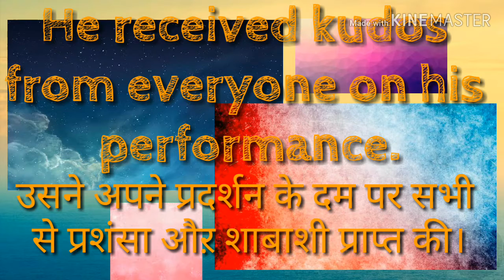Kudos meaning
Kudos

‍ˈक्‍यूडॉस्‌

noun

(originally from Greek) a word that is used as an expression of approval and praise for a particular achievement

किसी विशेष उपलब्धि पर अनुमोदन और प्रशंसा के लिए प्रयुक्त (ग्रीक मूल की) अभिव्‍यक्ति; कुडोस
He received kudos from everyone on his performance.
उन्होंने अपने प्रदर्शन के दम पर सभी से प्रशंसा औऱ शाबाशी प्राप्त की।

Synonyms:- 1. Honour
                     2. Fame
Antonyms:- 1. Obscurity
                    2. Infamy